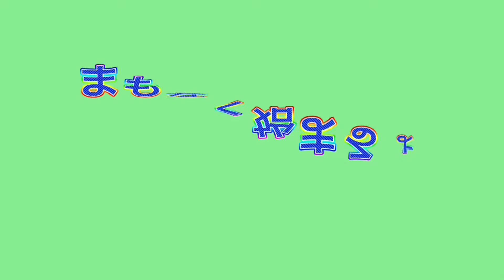あきおの対面武器に弱いヒッセンを使ったら無双してしまったwww【スプラトゥーン2】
1試合目アロワナモール(0:33～)
2試合目ハコフグ倉庫(6:26～)
3試合目アロワナモール(12:00～)